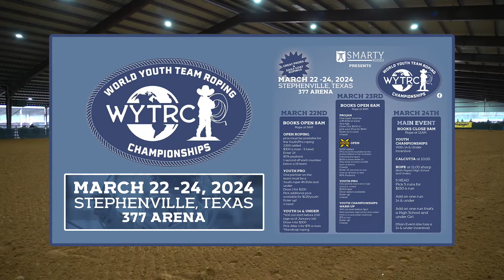World Youth Roping Championship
377 Arena - Stephenville, TX